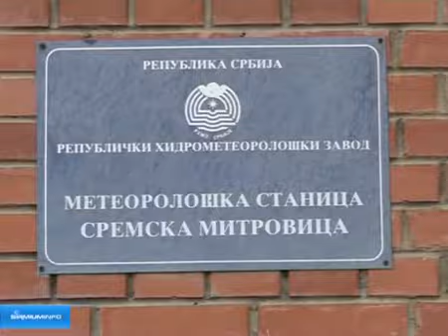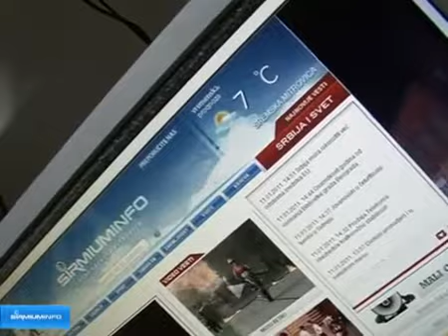Da li je tačan